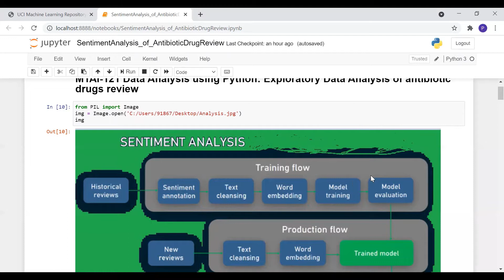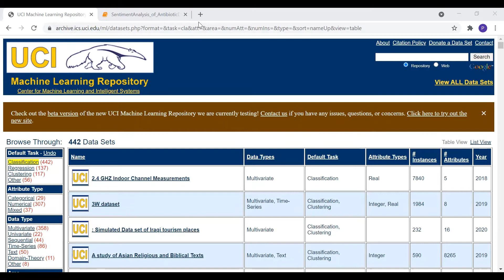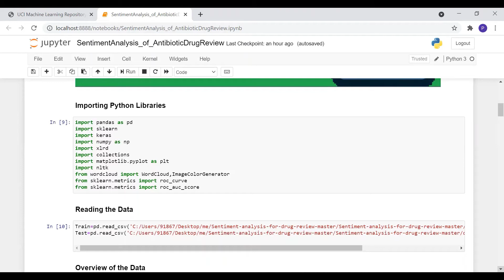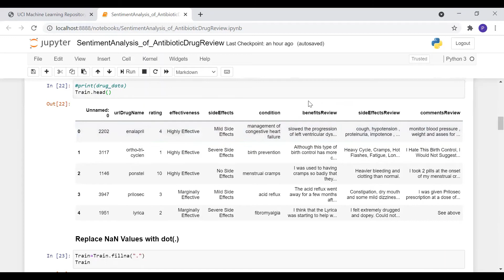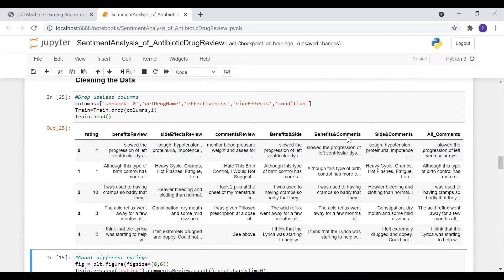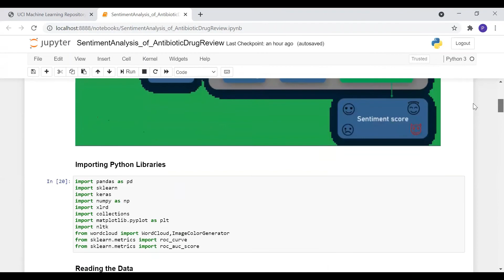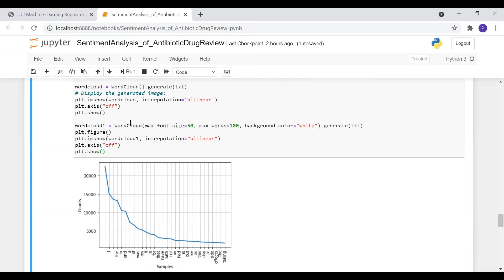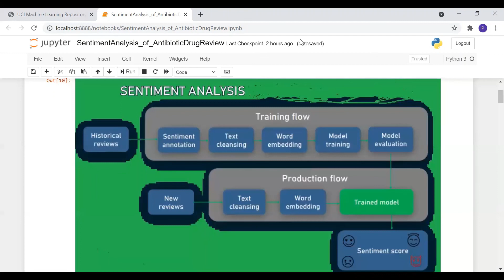Project Demonstration By Prem Sankar on NLP and Data Analysis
This is the demonstration video of the project deone by Department of Computer Science, Mtech AI and DS student Prem Sankar in his second Semester on NLP And Data Science Subject.